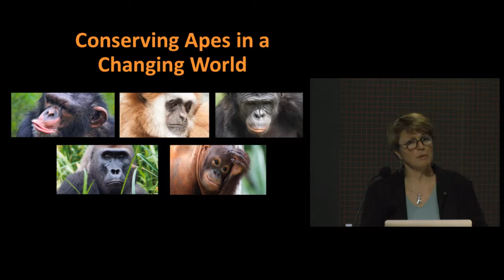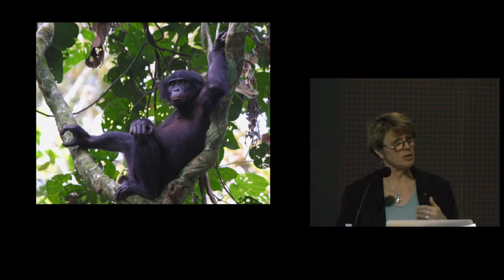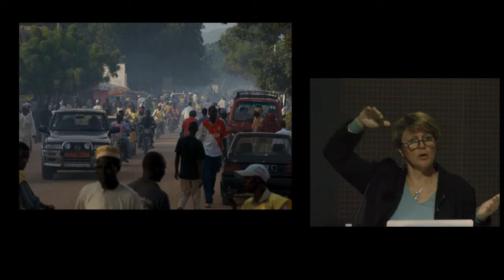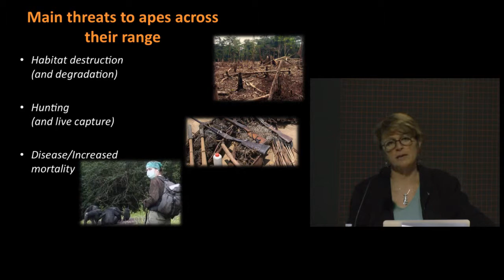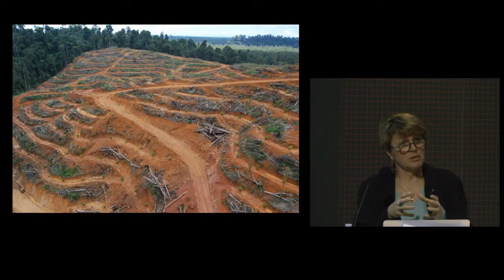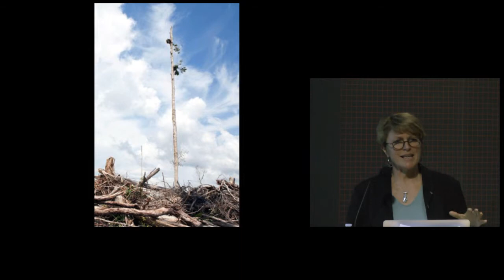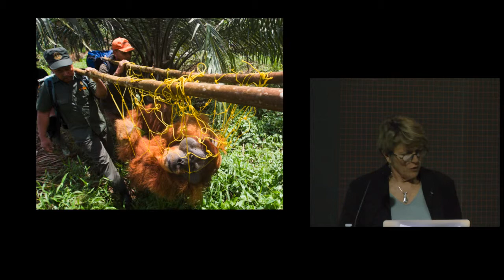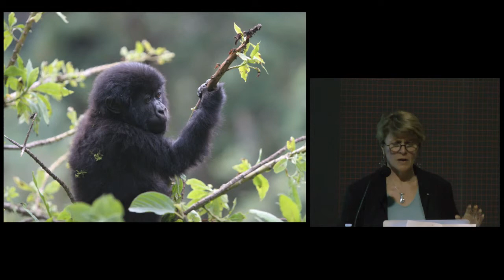Conserving the Great Apes in a Changing World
Annette Lanjouw, Vice President, Strategic Initiatives and Great Ape Program, Arcus Foundation

Conserving species, particularly the “charismatic megafauna,” has been a focus of conservation efforts for many decades. With a growing human population, the protection of any single species—compared to the conservation of a landscape or ecosystem—can easily be questioned. Annette Lanjouw will discuss why the conservation of individual species is critical and how this effort enables us to connect with the environment in ways that make action and responses meaningful.